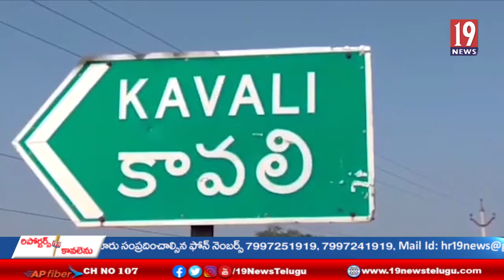ముంగమూరు పంచాయతీలో చెరువు అభివృద్ధి పనులకు శంకుస్థాపన చేసిన కావాలి ఎమ్మెల్యే - నెల్లూరు జిల్లా